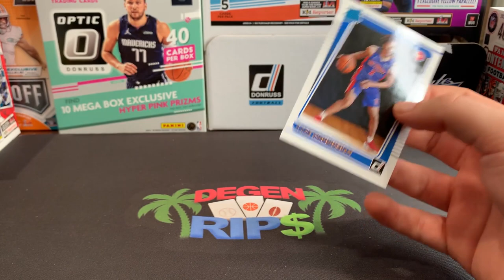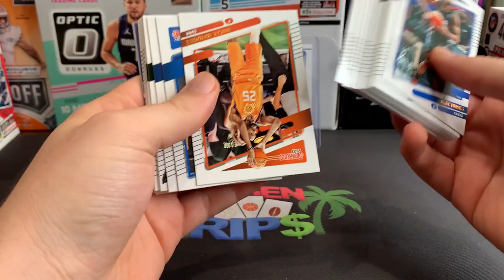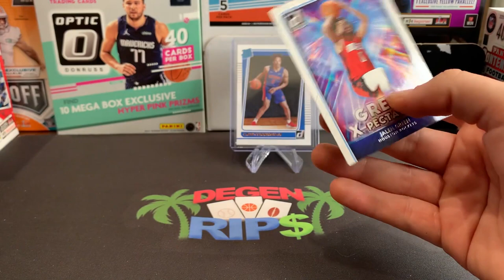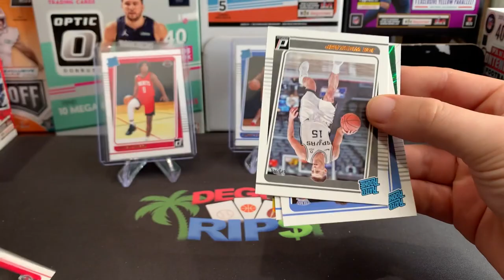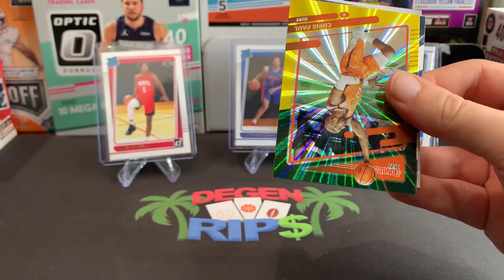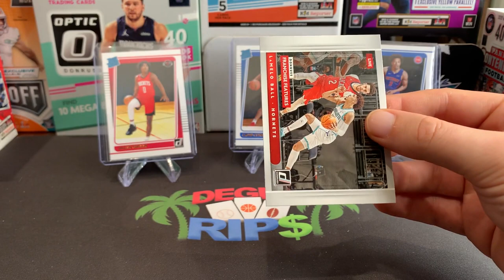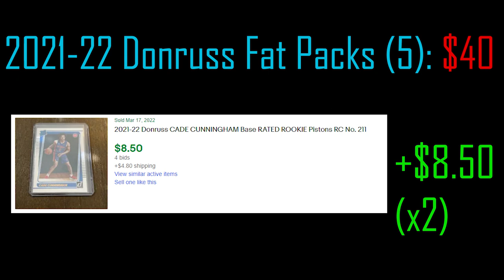BRAND NEW 2021-22 Panini Donruss Basketball Fat Packs - Green Laser Exclusive!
Scored some of these 2020-21 Panini Donruss Basketball Fat Packs fresh off a restock what a brilliant way to start the weekend! Enjoy your weekend have some fun!

I am opening three retail blaster boxes of 2021/22 Panini Donruss Basketball for our next sports card pack opening/product review! These boxes retail for $20-30 and resell in the mid-high $30 range. Every box contains 11 8-card packs. These boxes come with chances at pulling the first Rated Rookie cards for the 2021 NBA Draft Class, exclusive purple (/99 or /15) and orange laser parallels, retail exclusive inserts (Magicians, Great X-pectations, The Rookies, & more), purple & orange laser Rated Rookie autos, autos/rookies of Cade Cunningham, Jalen Green, Evan Mobley, Scottie Barnes, Franz Wagner, & Jalen Suggs, and more! Compared to other products, this is a low-end set. You can get a box for yourself from retail stores, your local sports card hobby shops, and online retailers/sellers. Overall, I would rate this product a 7.25/10. Good luck if you try one for yourself!

I’ll have various football and basketball retail products, free giveaways, random NBA basketball trading card hobby pack openings, episodes of Packs In Paradise, 2021 Panini Playbook Football, 2021 Prizm Football, 2021 Limited Football, 2021 Phoenix Football, 2021 Donruss Optic Football, 2021 Encased Football, 2022 Prizm Draft Picks FB, 2020-21 Panini Contenders Optic Basketball Asia Tmall, 2021-22 Prizm Draft Picks, 2021-22 Impeccable, 21-22 Noir, 21-22 Donruss (Choice & Retail Blasters), 21-22 Origins, 21-22 Contenders, repack reviews, spending challenges at card shows, some big mail days, beginner collector tutorials/how-to's, my thoughts on sports card investors / investing, and much more in the near future! I buy all my boxes from Panini Direct (their site & app), my LCS (local card shop), and online retailers/sellers.